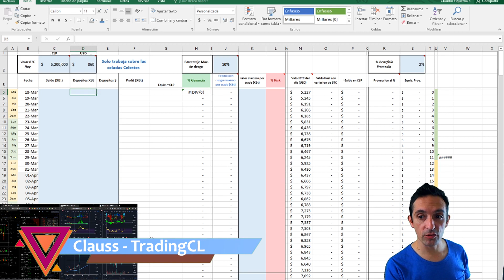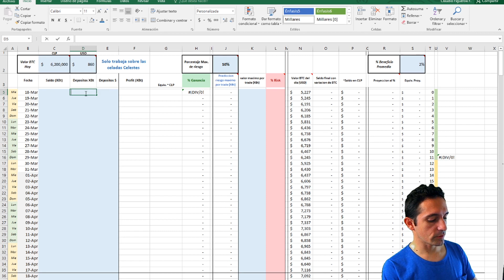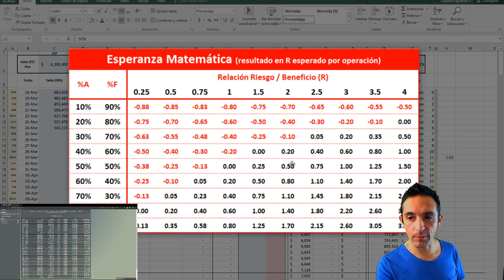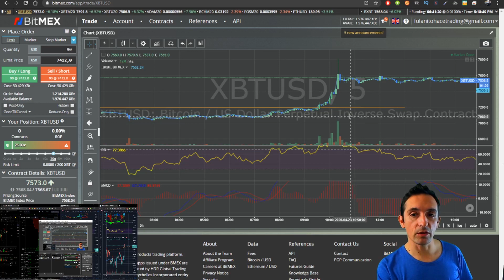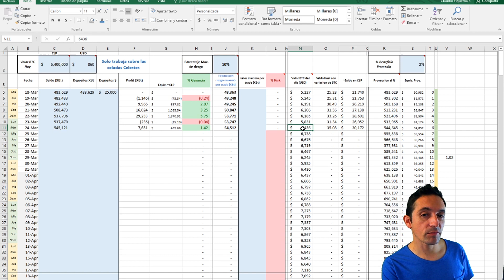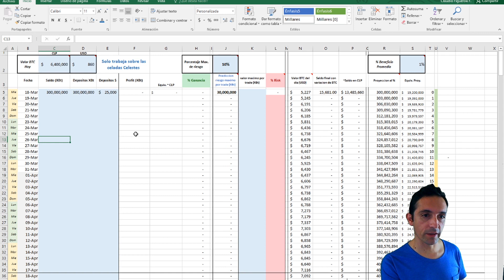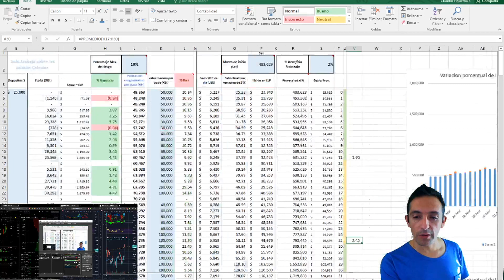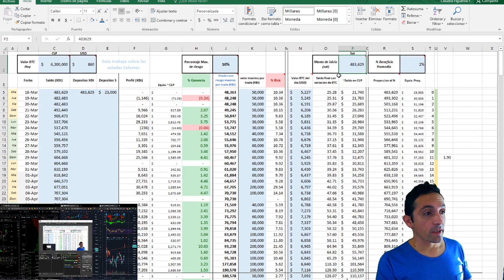✔ Aprendiendo a usar un PLAN de TRADING con Fulanito - Riesgo/Beneficio, Esperanza Matematica ...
Al principio solo hiba a explicar solo el uso de excel pero al final se complemento con el plan de trading que Fulanito ha estado utilizando para ganar hasta ahora.
Un video un tanto largo pero que realmente era necesario y que de seguro sacara de muchas dudas a mas de alguno.

También les dejo el excel en blanco para que lo modifiquen a gusto pero repito que lo recomiendo solo como un ejemplo ya que hacer nuestra propia planilla es mas educativo y cómodo que usar una ya establecida. Pueden agregarle lo que deseen de todas formas ya que esta completamente desbloqueada.